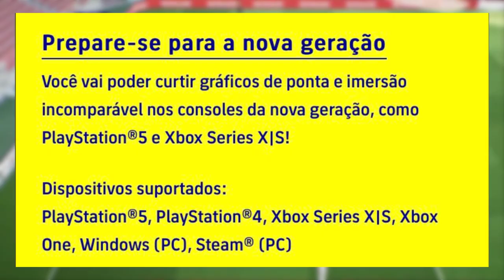EXCELENTE NOVIDADE! EFOOTBALL 2022 ESQUECE MOBILES E VIRÁ UM GRANDE JOGO DE CONSOLES!